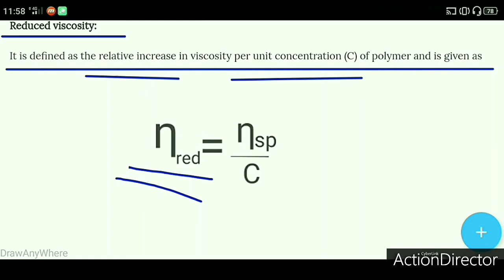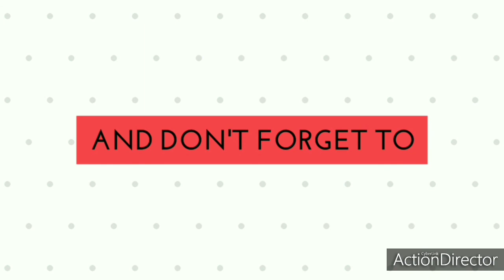Molecular weight of Polymers by viscosity method.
This video contains explanation of determination of molecular weight of polymers by viscosity method.
Relative viscosity.
Specific viscosity.
Reduced viscosity.
Intrinsic viscosity.
It is a simple method for determining the molecular weight of polymers. Addition of polymers in the solvent increases the viscosity of the solvent, due to introduction of inhomogeneities by the polymers.